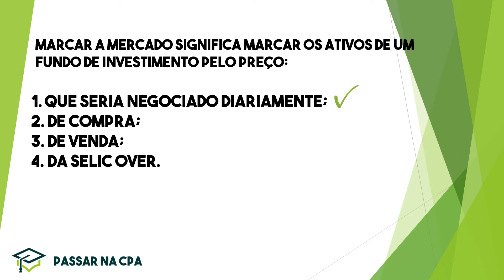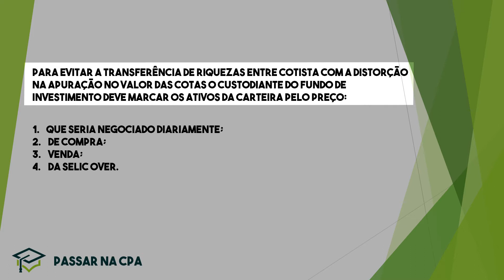Marcação a Mercado - Analisando Simulado